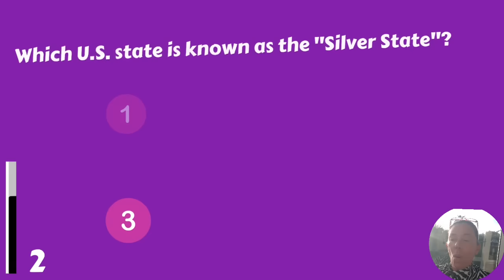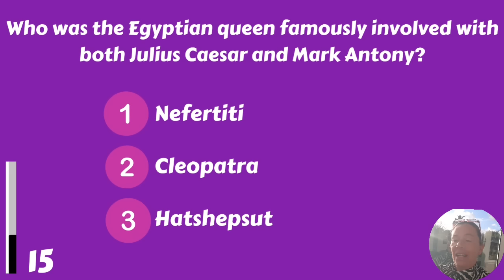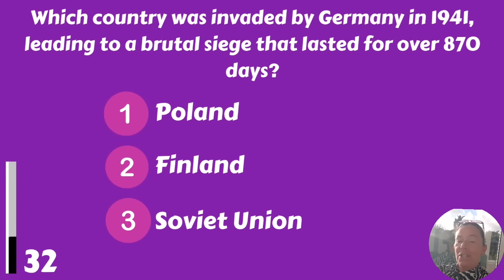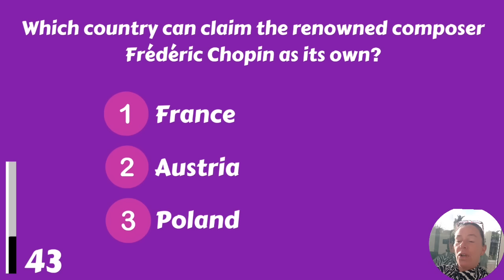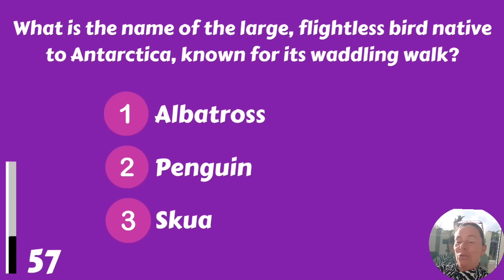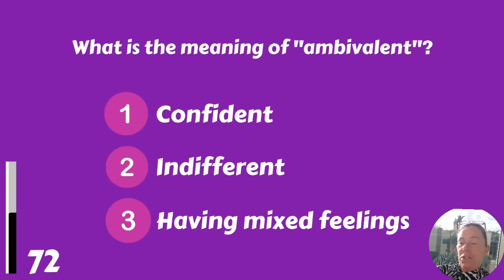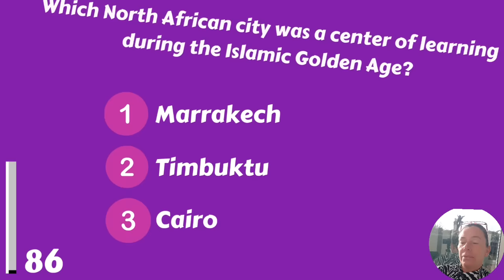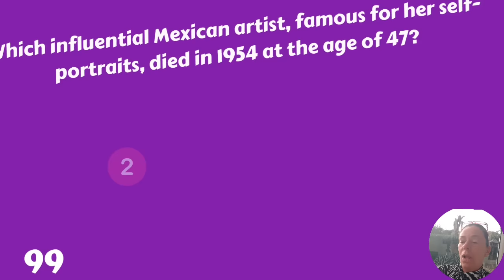Can You Score 50%? - Multiple-choice General Knowledge Quiz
This is an easy general knowledge quiz. So we expect at least a 50% score from you. Can you do that? Share your score in the comment section below please!